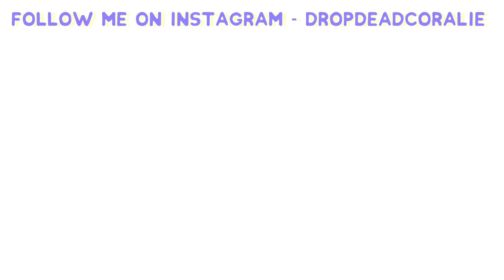Another White Girl with a Podcast..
LADIED AND GENTLEMEN! I have made the terrible decision to start a podcast.. :---)

or search 'Coralie Campbell' on Spotify

Use this link to get 2 months of Skillshare premium for FREE and learn my Instagram and motivation secrets!

$50 off your first Hello Fresh box with code - CORALIEC